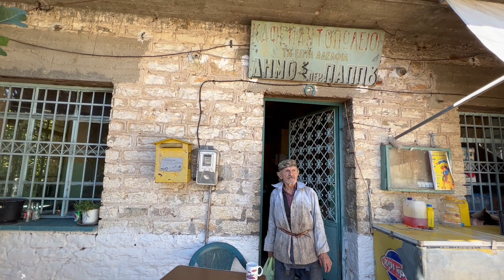Βόρεια Παρέα 2022 12μηνο set!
Εκδρομές και ταξίδια της Βόρειας  Παρέας,διοργανώσεις μικρές και μεγάλες με τη κλασσική
συνταγή της καλοπέρασης και του ατέλειωτου γέλιου.Απολαύστε και σχολιάζουμε. στα σχόλια!